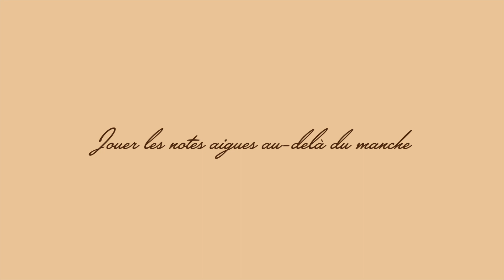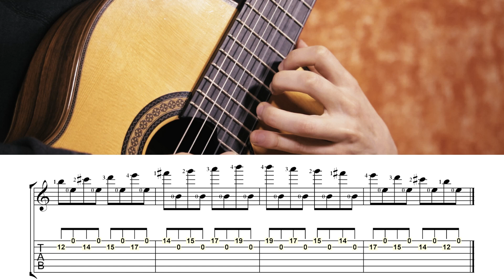Comment jouer les notes aigues par delà le manche - TUTO Guitare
Comment jouer les notes aigues après la 12ème case ? Je vous donne des pistes pour optimiser vos positions et mouvements !

Bon apprentissage ! ;)

0:00 Intro et présentation de la problématique
0:38 Extrait de la Toccata et Catedral
1:00 Analyse de la difficulté et extrait Catedral
1:26 Comment surmonter la difficulté ? Exercices sur gammes
3:52 Placement du pouce plus bas
4:46 Mot de fin et outro